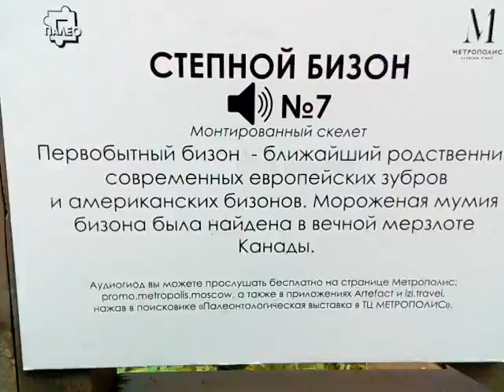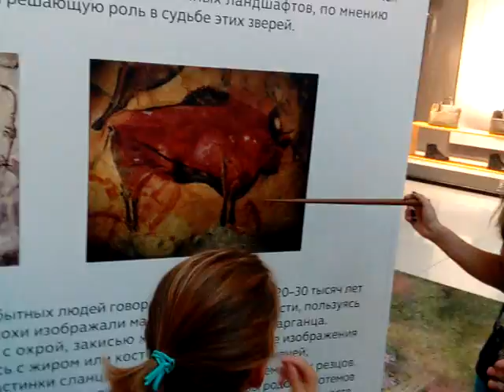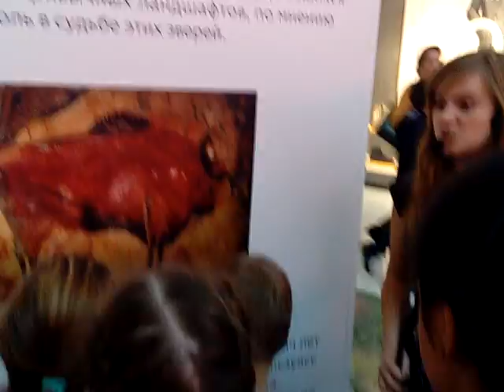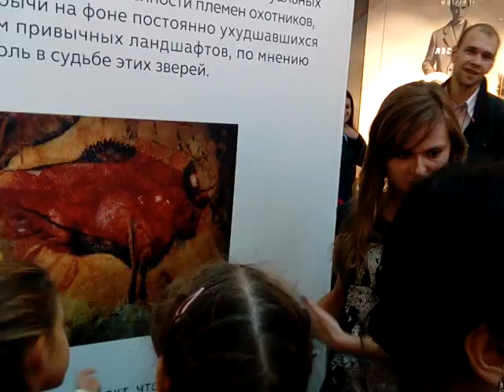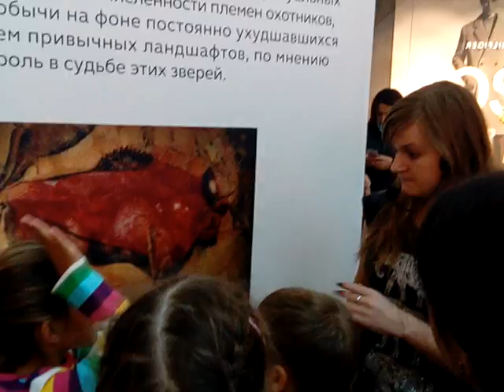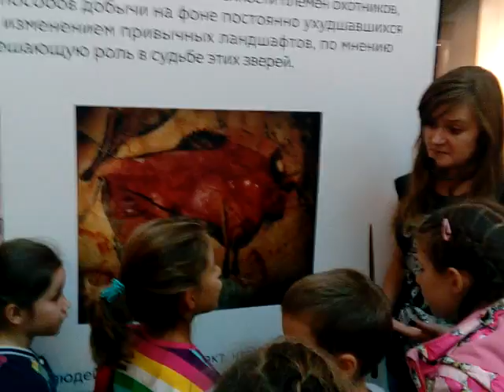ВЫСТАВКА ДИНОЗАВРОВ МИЛЛИОНЫ ЛЕТ ДО НАШЕЙ ЭРЫ.ЭКСКУРСИЯ К ДИНОЗАВРАМ.В ТЦМЕТРОПОЛИС.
ВЫСТАВКА МИЛЛИОНЫ ЛЕТ ДО НАШЕЙ ЭРЫ.
ДИНОЗАВРЫ И ГИГАНТЫ ЛЕДНИКОВОГО ПЕРИОДА
С 14 сентября по 7 октября в ТЦ МЕТРОПОЛИС проходит уникальная выставка, организованная совместно с Государственным Дарвиновским музеем и Палеонтологическим музеем им. Ю.А. Орлова.
Экспозиция представляет собой коллекцию настоящих древних скелетов гигантов Ледникового периода - мамонтов, бизонов и носорогов, которые были найдены при раскопках. Также на выставке представлены реконструкции динозавров, населявших нашу планету миллионы лет назад.
Выставка такого рода впервые представлена в России, и многие экспонаты можно увидеть только здесь

ВХОД СВОБОДНЫЙ

Москва, Ленинградское шоссе, д.16А, стр.4 ТЦ "Метрополис"
Как добраться:
м. Войковская
м. Балтийская (МЦК)

Часы работы:
с 10:00 до 23:00
Данная выставка будет интересна как взрослым, так и детям: на ней представлена жизнь на Земле до появления человека и становления его во главе пищевой цепочки, а именно от рождения динозавров до вымирания мамонтов.

У посетителей есть уникальный шанс увидеть своими глазами доисторические останки гигантов Ледникового периода и получить бесплатную экскурсию по экспозиции с аудиогидом или экскурсоводом.